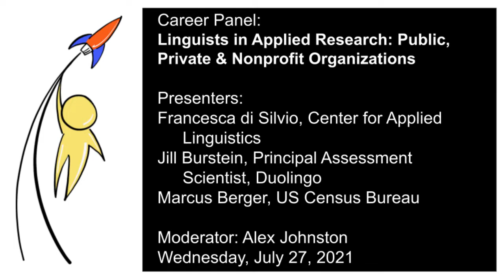LCL2021 Career Panel: Linguists in Applied Research: Public, Private, and Nonprofit Organizations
You don’t have to work in academia to do research. Did you know the US Census Bureau employs research sociolinguists? In fact, linguists carry out research across all types of organizations. Come meet a linguist from a public, private and a nonprofit organization to get a sense of the broad range of research you can do outside of academia.

Presenter: Francesca Di Silvio, CAL, Center for Applied Linguistics
Presenter: Jill Burstein, Principal Assessment Scientist, Duolingo
Presenter: Marcus Berger, US Census Bureau

Moderator: Alexandra Johnston

This event was recorded on July 27, 2021, as part of the Linguistics Career Launch

Closed captioning by Megan Rouch